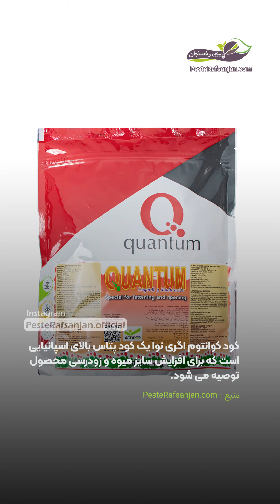بهترین زمان استفاده از کود کوانتوم اگری نوا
کود پتاس بالای اگری نوا اسپانیایی .

ویژگی های محصول :
بسته بندی : 1 کیلویی
ساخت: اسپانیا
مخصوص افزایش اندازه محصول
ایده آل برای زودرس کردن محصول
افزایش طعم محصول
تامین کامل پتاسیم گیاه

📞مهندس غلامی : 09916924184